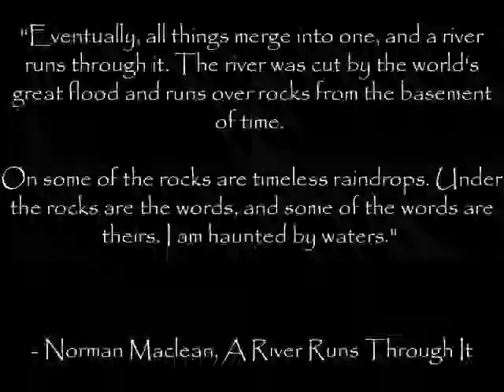2010 Tom O'Sullivan Memorial Golf Classic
For our good friend, Tom O'Sullivan, who died at the young age of 50 from colorectal cancer.  This video is from the third annual golf tournament which raises fund for the Foundation named in his honor.